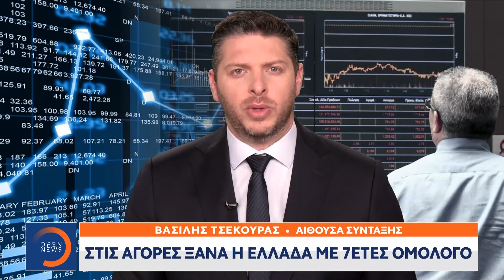Στις αγορές ξανά η Ελλάδα με 7ετες ομόλογο | Μεσημεριανό Δελτίο Ειδήσεων 27/04/2022 | OPEN TV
Γίνετε μέλος στο κανάλι του OPEN για να αποκτήσετε πρόσβαση σε προνόμια:
Η δεύτερη έξοδος της χώρας στις αγορές για το 2022 είναι σε εξέλιξη, με 7ετες ομόλογο.